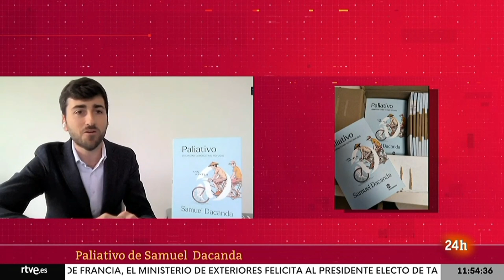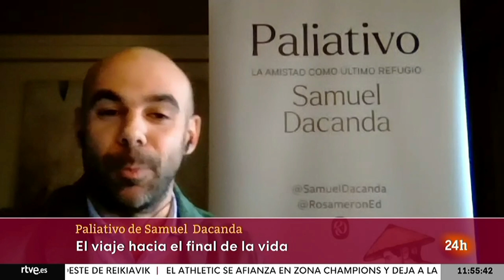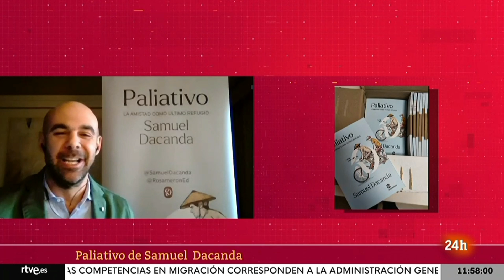'Paliativo', el viaje de tu vida - Fin de Semana 24h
Cerca de 80.000 personas mueren al año en España sin recibir cuidados paliativos, un área olvidada que nos enseña a vivir mientras ayudamos a morir.

Un nefrólogo del Hospital de La Princesa y un historiador de arte se unen para escribir una crónica de viajes sin billete de vuelta: un amigo acompaña a otro durante su último año de vida. 'Paliativo', la primera novela de Borja Quiroga y Manuel Rodríguez, nos recuerda el valor de la amistad. Una entrevista de Beatriz Pérez-Aranda.

Editada por Rosamerón bajo el pseudónimo Samuel Dacanda, 'Paliativo' se confirma como el gran éxito de la temporada en Ficción Médica, categoría que gana lectores año tras año. En apenas dos semanas agotó los miles de ejemplares de su primera tirada y ya va por su segunda edición.

El 12 de junio Borja y Manuel seguirán soñando entre los Best-Sellers de la 83 Feria del Libro de Madrid, firmando su novela para recordarnos que "la amistad es el mejor cuidado paliativo".